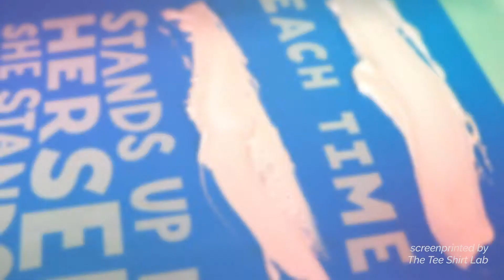ARCHd Feminist Tees